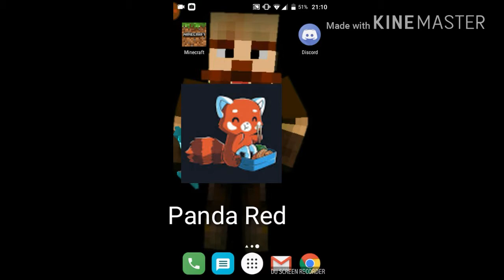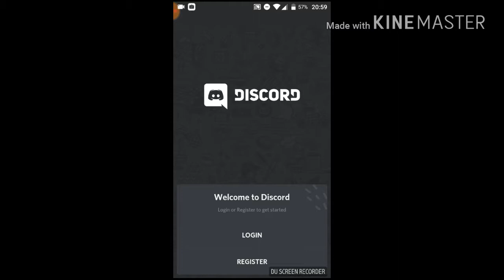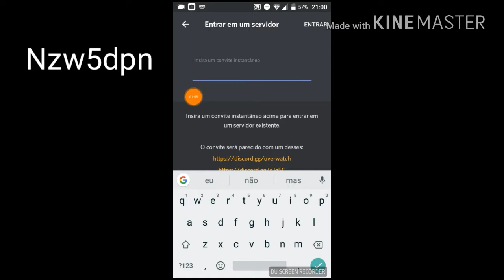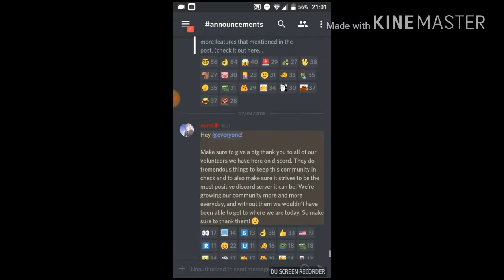Como ter rank DISCORD na Lifeboat Network?!!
Inscrevão-se.   ;-)